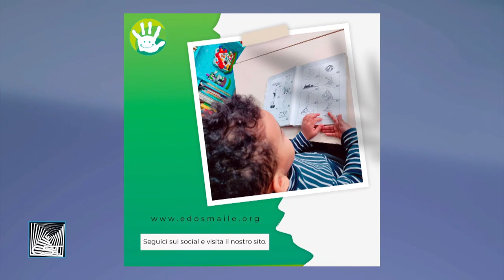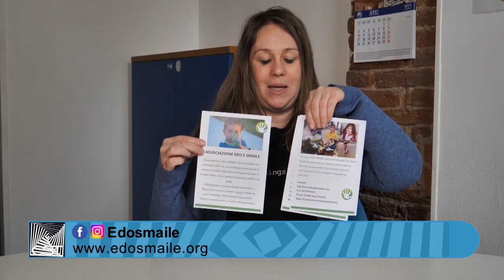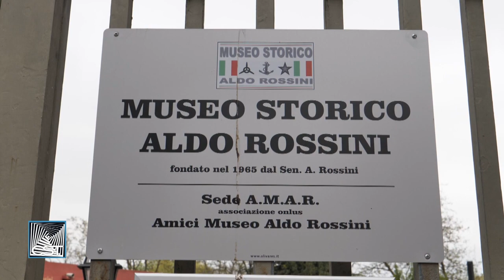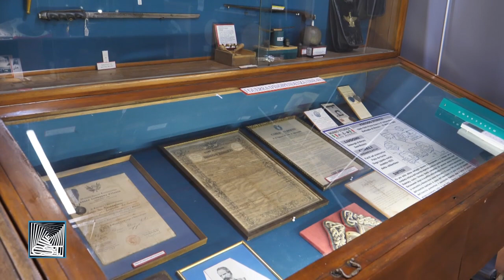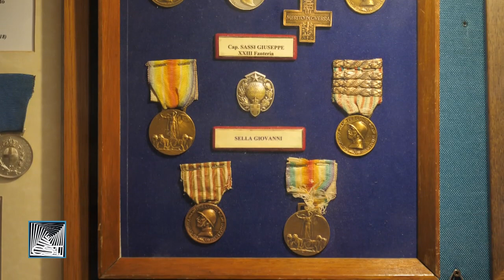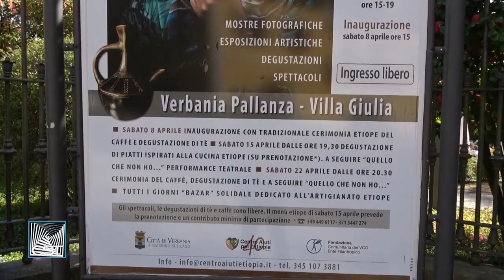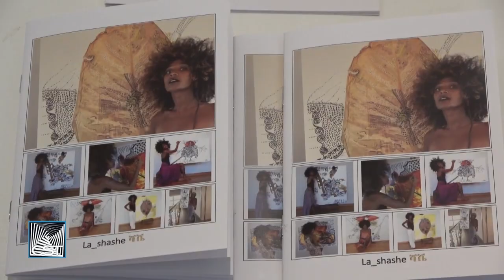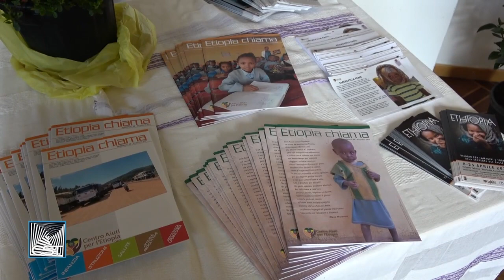20 aprile 2023 - L'infinito dentro un bisogno p. 25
Due associazioni nella nuova puntata de L'infinito dentro un bisogno. Conosciamo Edo’s Smaile,  che opera nel novarese con l’obiettivo di prendere in carico la famiglia che vive la disabilità grave del proprio figlio/a difficilmente trasportabile. Una realtà unica sul nostro territorio : offre servizi a domicilio proprio in risposta ai bisogni che caratterizzano situazioni così difficili. E sempre a Novara scopriamo gli Amici del Museo Storico Novarese "Aldo Rossini” impegnati nel mantenere in vita, sostenere e gestire l’omonimo museo. Un luogo di raccolta di storia militare che custodisce oggetti dalla prima guerra di indipendenza fino alle missioni umanitarie italiane contemporanee all'estero. In chiusura l’agenda del volontariato con  le iniziative promosse dalle associazioni .